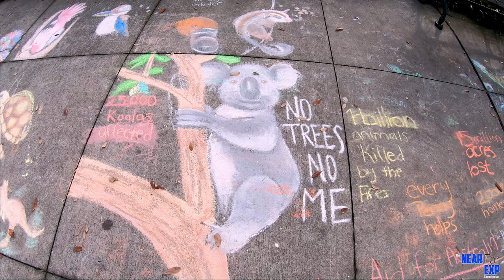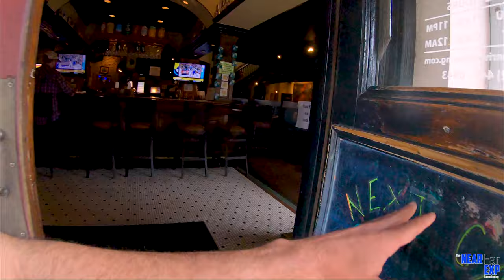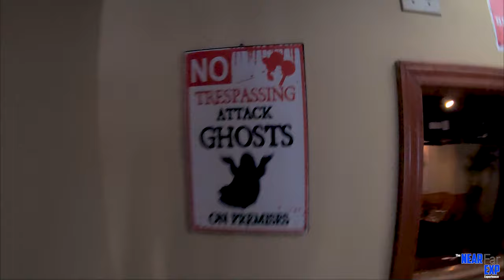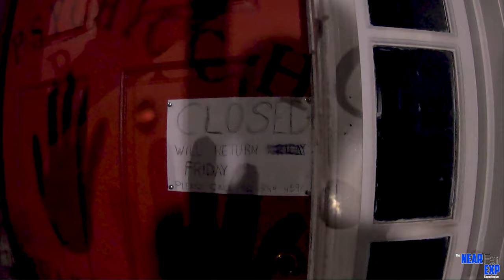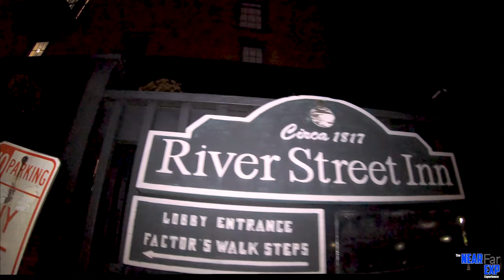Historic Savannah Visit. Haunted Encounter at Moon River!!!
We took a 3 day trip to historic Savannah Georgia. We visited Forsyth Park and got some nice drone footage with the Mavic Mini. We also got to explore the Moon River Brewing Company basement, as well as the haunted second floor! Did some sight seeing and some antiquing as well. Enjoy!

About TheNearFarEXP:  TheNearFarEXP explores abandoned places and abandoned houses. Most of our explores are historic locations with interesting history. As well as exploring abandoned historic locations, we also investigate haunted and paranormal places! Alot of the time we have to travel through the wilderness to get to some of the historic abandoned locations. We love being in nature and love to explore.